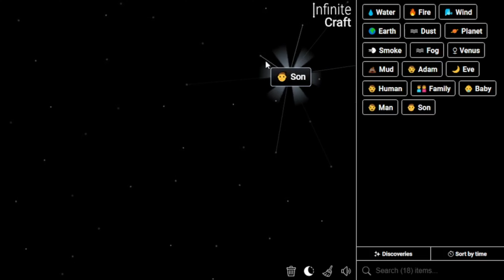How to Get Easter in Infinite Craft | Make Easter in Infinite Craft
📜 Featured Infinite Craft Recipes:

Easter ,